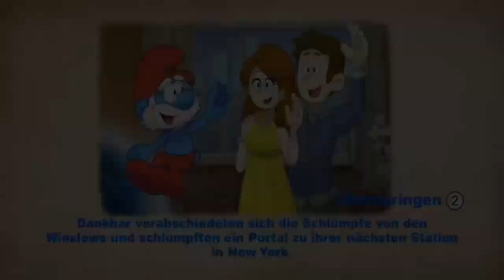Let’s Play Die Schlümpfe 2 ❖ Der Film als Nintendo Wii Spiel auf Deutsch | HD Part 3.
Jetzt Die Schlümpfe 2 der Film als Nintendo Wii Spiel auf Deutsch in HD als Let's Play für Kinder anschauen. In Part 3. reisen wir nach New York und besuchen Grace und Patrick, die wir bereits aus dem ersten Film kennen. Ob sie vielleicht wissen, was Gargamel als nächstes plant? Verpassen Sie und Ihre Kinder keine spannende und lustige Abenteuer von Die Schlümpfe 2.

Hier ist der ganze Film an das Original orientiert und wir erreichen Gargamels Hütte im dunklen Wald. Es ist ein wahres Wunder, denn Schlumpfine ist wirklich da ud wird von Zicki bewacht. Doch leider bekommt Gargamel mit, dass wir in seine Hütte eingedrungen sind und hetzt und deswegen seine Katze Asrael auf uns. Nach einem spannenden Kampf konnten wie sie jedoch in die Flucht schlagen. Doch wo ist Schlumpfine abgeblieben? Unsere mutigen Schlümpfe reisen mit dem neuen Schlumpf Mc Tapfer nach New York und treffen dort Grace und Patrick. Es könnte durchaus sein, dass die beiden von Gargamel erfahren haben und wissen, was er in der Großstadt vor hat. Viel Spaß beim Zuschauen, liebe Kinder :-)

➜ TOLLE ARTIKEL VON DIE SCHLÜMPFE 2

Ihre Kinder sind große Fans von Die Schlümpfe 2 und spielen gerne die Szenen aus dem Film nach? Hat Ihr Kind Freude mit Die Schlümpfe 2 und lächelt den ganzen Tag? Vielleicht sind die folgenden Spielzeuge interessant für Sie und Ihr Kind, um den Spielspaß zu erhöhen. Tolle Geschenkideen:

Der YouTube Kanal "K.Tze" möchte Kindern ein Angebot an lustigen Videos bieten – verständlich, lehrreich und kindgerecht. Hierbei möchten wir den Kindern das Medium "Let's Play" zeigen und ihnen lustige sowie spannende Abenteuer bieten. Let's Plays für Kinder. Bitte haben Sie Verständnis, dass wir aus rechtlichen Gründen natürlich keine Original Folgen oder Filme zeigen dürfen. Vorschläge, Lob oder konstruktive Kritik sind jederzeit gerne gesehen.